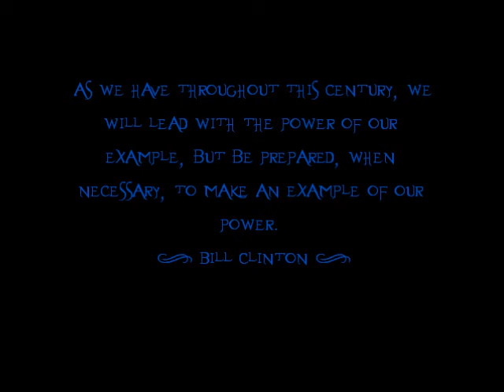Preview For upcoming 82nd Clan Video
Preview 2